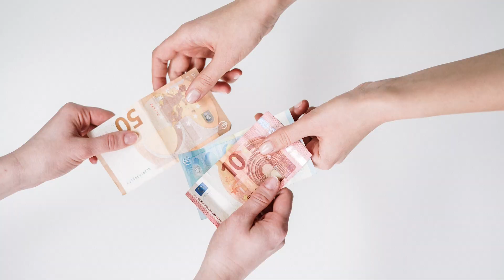ลัคนาราศีมังกร ดวงประจำเดือนมีนาคม 2567 | การงาน,การเงิน,ความรัก | เข็มทิศพยากรณ์